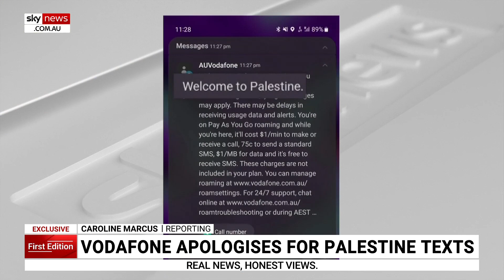Dvir Abramovich on Sky News after Vodafone sent a 'Welcome to Palestine' text to customers in Israel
Dr Dvir Abramovich, Chairman of the Anti-Defamation Commission was on Sky News after Vodafone sent a 'Welcome to Palestine' text to customers who landed in Israel